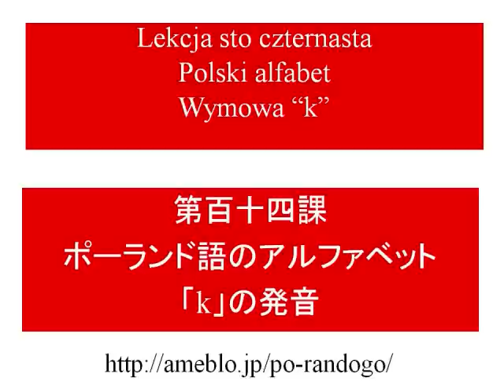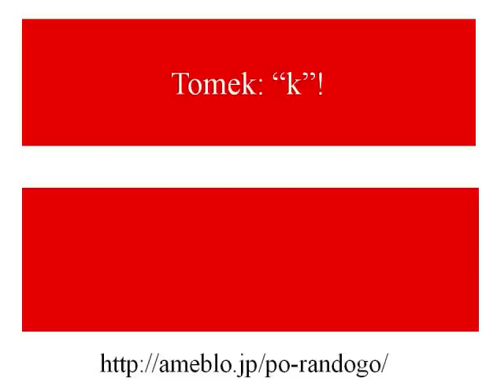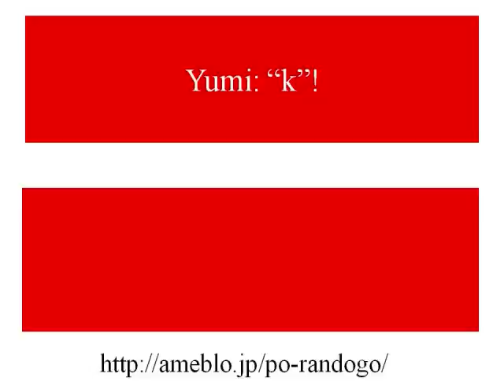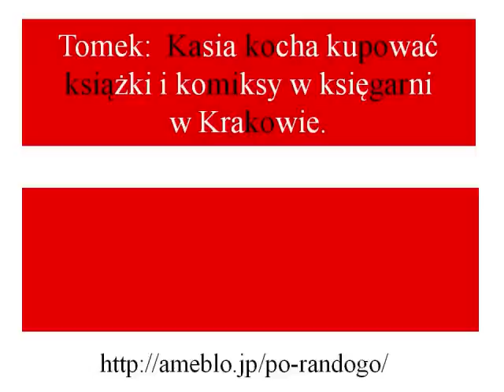ポーランド語の発音ガイド レッスン114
みなさん、こんにちは！もしお時間があれば、一緒にポーランド語の発音をべんきょうしましょう！

ポーランド語　ポーランド　ポーランド人